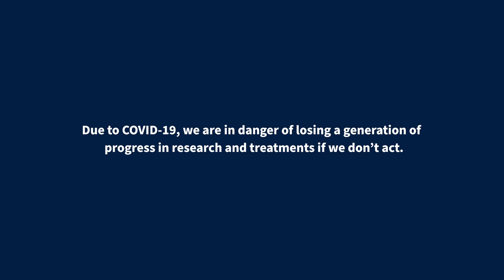Reese’s Story | Childhood Cancer Research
Many children fighting cancer are given treatments developed for adults. That’s why the American Cancer Society partners with St. Baldrick’s Foundation to provide critical funding for childhood cancer research.